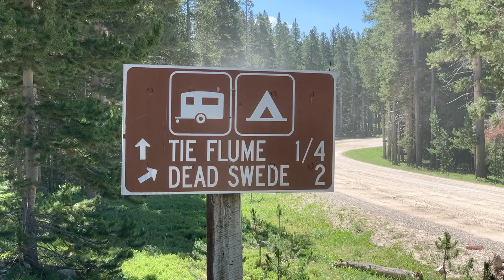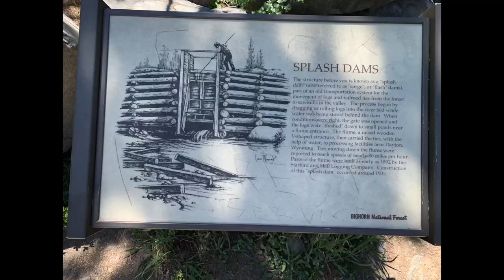Tongue River Tie Flume – Game Creek Trail 7-10-21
Wyoming Jeepers head back into the Bighorn Mountains to do some fishing and visit some historic sites. Particularly, the Tongue River Tie Flume and the Splash Dam used to assist in moving ties down the river. Check out the beautiful scenery with us!

Jeep Jeeping Adventure Back Country Off Road Offroad trail Big Horn excursion Mountain overland jeeping Wyoming Bighorn National Forest mountains